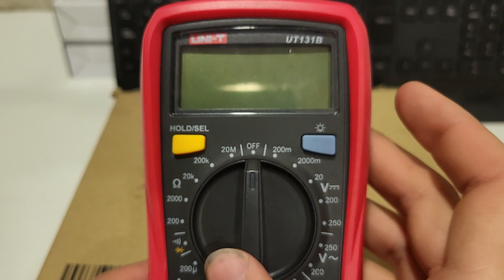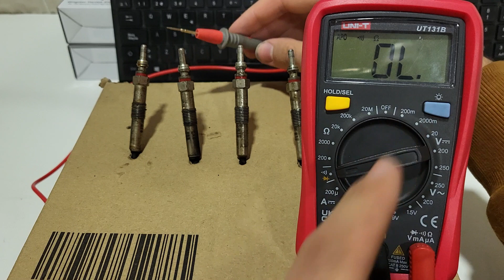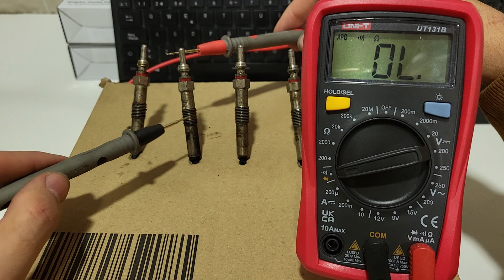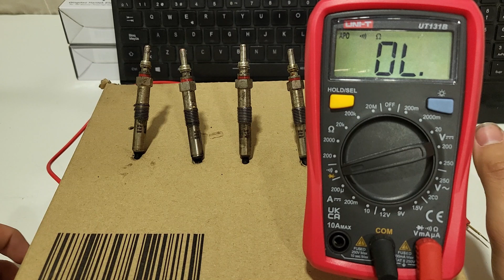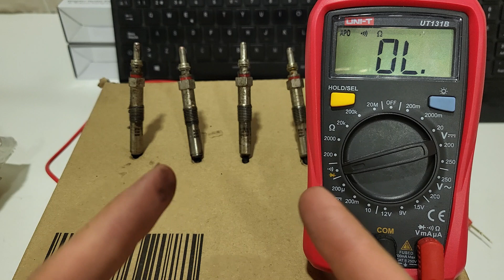COMPROBAR de forma CORRECTA los CALENTADORES DIÉSEL, bujías de incandescencia o de PRECALENTAMIENTO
Vas a descubrir cómo COMPROBAR de forma CORRECTA los CALENTADORES DIÉSEL, bujías de incandescencia, bujías diésel, bujías incandescentes o bujías de PRECALENTAMIENTO.
¡Esto es MECÁNICA PARA TODOS!

Compra al MEJOR PRECIO el MULTÍMETRO que utilizo en el vídeo (¡menos de 15 euros! ):